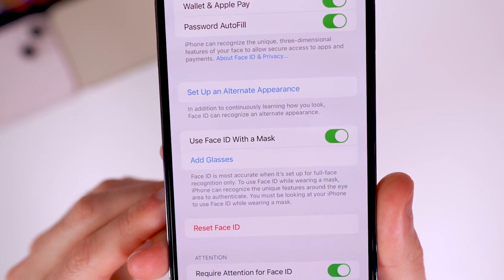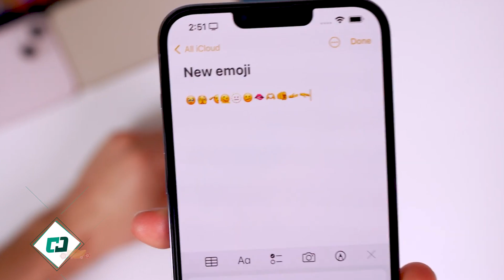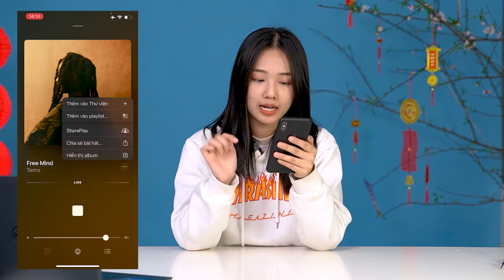IOS 15.4 BETA 1 CÓ GÌ HOT ?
Cùng điểm qua vài cập nhật nổi bật nhất trên phiên bản IOS 14.5 Beta lần này :
1. Mở khoá Face ID khi đeo khẩu trang
2. Bộ 37 emoji hoàn toàn mới
3. Thêm ghi chú vào chuỗi khoá iCloud
4. Tích hợp SharePlay trong ứng dụng Nhạc